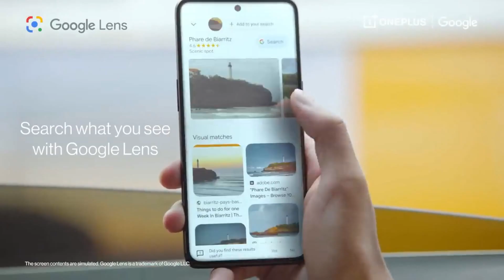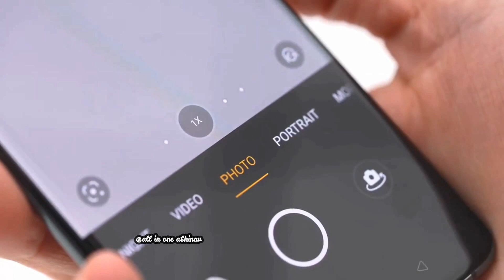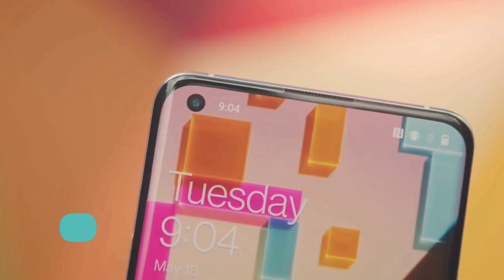Oneplus 11 Pro : Indian Variant | Snapdragon 8 Gen 2 | Price & Official Launch Date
4.OnePlus Nord CE 3 : Indian Variant | Price in india & Release date | Snapdragon 695

MY EQUIPMENTS :
Camera Canon 200D Mark 2
Camera Tripod
Vlog Gorilla Pod
Light Stand (SOFTBOX)
Mic Stand